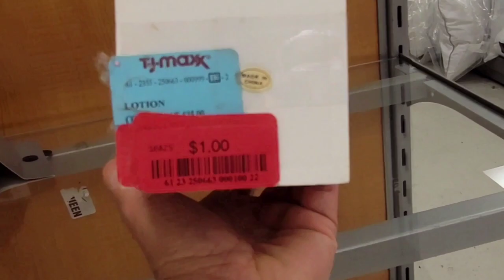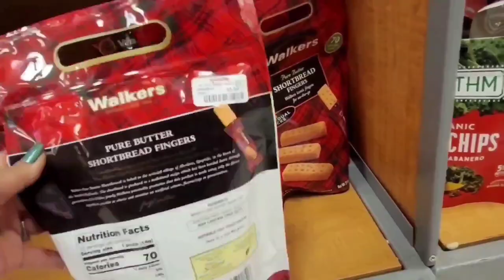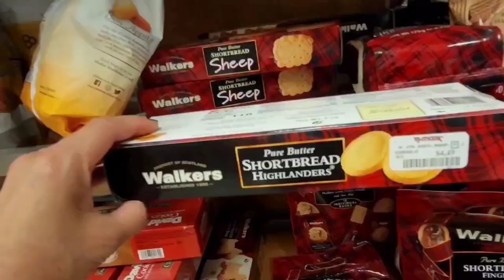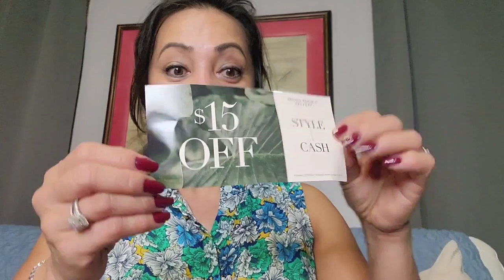PINAY NURSE: COMMUNITY FOOD CHICKEN/PORK KABOB MUKBANG 😍! WALKING OFF THE FOOD! WINDOW SHOPPING!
PINAY NURSE: COMMUNITY FOOD CHICKEN/PORK KABOB MUKBANG AT FRIENDS HOUSE! GOING WINDOW SHOPPING TO WALK OFF THE FOOD FROM DAY BEFORE!